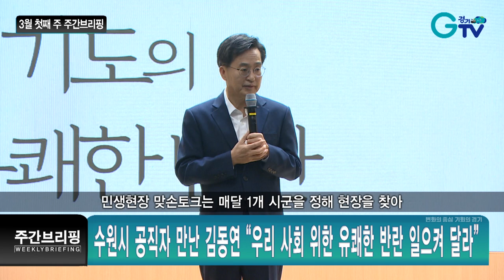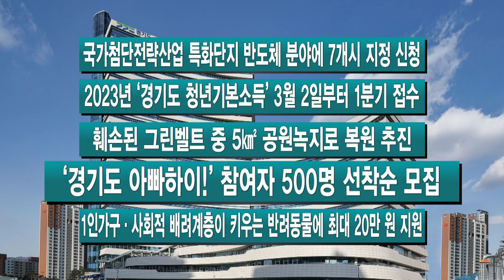3월 첫째 주 주간브리핑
1.도민청원 1호 답변 “동인선 전 구간 조속 착공 정부건의”
김동연 경기도지사가 도민청원 1호에 대해 “동인선 전 구간 조속 착공을 위해 5개 시와 함께 정부와 관계기관에 건의하겠다”고 공식 답변했습니다.
의왕시 포일동에 위치한 인덕원~동탄 복선전철 1공구 건설공사 현장을 찾아 이같이 말했는데요.
경기도는 올해 도민청원 성립요건을 30일 동안 5만 명 이상 동의에서 1만 명 이상으로 대폭 낮추고 답변자도 실국장 등에서 도지사가 직접 하는 것으로 변경했습니다.

2.수원시 공직자 만난 김동연 “우리 사회 위한 유쾌한 반란 일으켜 달라”
다섯 번째 도·시군 합동 타운홀미팅 민생현장 맞손토크가 수원시청 대강당에서 열렸습니다.
김 지사는 수원시 공무원 350여 명을 대상으로 한 특강에서 “주어진 환경을 뒤집는 반란, 나 자신의 틀을 깨는 반란, 우리 사회를 건전하게 발전시키기 위해서 사회를 뒤집는 반란 등 세 가지 유쾌한 반란을 일으켜 달라”고 당부했습니다.
민생현장 맞손토크는 매달 1개 시군을 정해 현장을 찾아 자유롭게 지역 현안을 이야기하는 행사로 그동안 안양과 연천, 안산, 화성을 찾아갔습니다.

3.2023년 경기국제보트쇼 3일 킨텍스서 개막
국내 최대 규모의 해양레저산업 종합전시전인 경기국제보트쇼가 막을 올렸습니다.
16회를 맞는 이번 보트쇼는 3일부터 5일까지 사흘동안 고양 킨텍스와 김포 아라마리나 일원에서 열리는데요.
킨텍스 실내 전시장에서는 150여 척의 레저 선박과 장비·용품, 대중 아웃도어 제품을 만날 수 있고 첨단기술과 친환경 특별관도 선보입니다.
아라마리나에서는 주말 동안 안전 교육 프로그램이 운영됩니다.

4.경기도·도청 3개 노조, 튀르키예·시리아 지진 피해 성금 전달
경기도청 공무원들이 지진으로 피해를 입은 튀르키예와 시리아 지역의 난민들을 위해 모은 성금 1억1천만 원을 대한적십자사에 전달했습니다.
도청 직원들의 자발적인 성금 모금으로는 역대 최대 규모인데요.
앞서 도는 2010년 천안함 사건 때 3,600만 원, 2011년 일본 대지진 3,500만 원, 2019년 강원도 산불 때 1,050만 원을 모금한 바 있습니다.

-국가첨단전략산업 특화단지 반도체 분야에 7개시 지정 신청
-2023년 ‘경기도 청년기본소득’ 3월 2일부터 1분기 접수
-훼손된 그린벨트 중 5㎢ 공원녹지로 복원 추진
-‘경기도 아빠하이!’ 참여자 500명 선착순 모집
-1인가구·사회적 배려계층이 키우는 반려동물에 최대 20만 원 지원